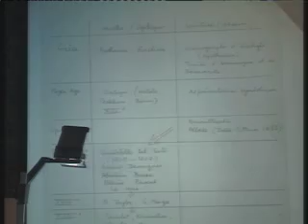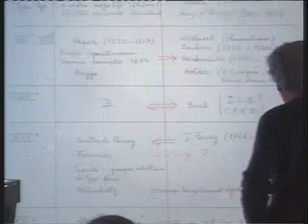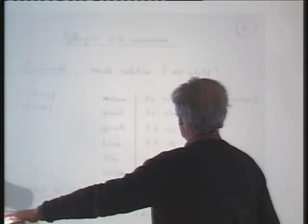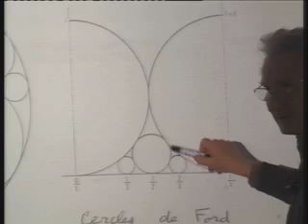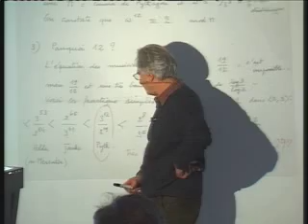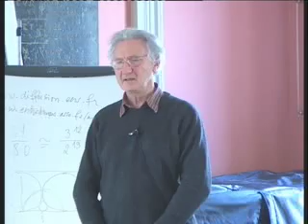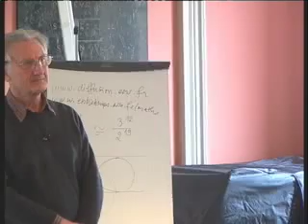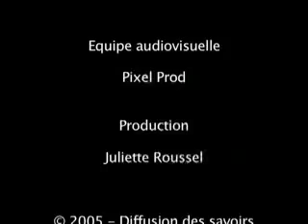Yves Hellegouarch : Comparaison des avènements de la perspective et du tempérament égal (12-03-2005)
Séminaire mamuphi (Ens-Ulm)